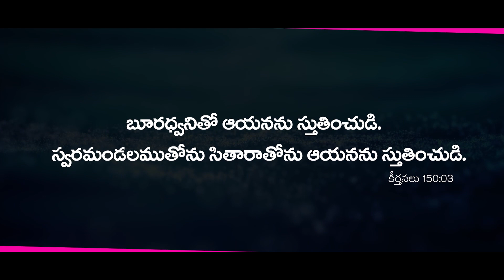Latest Telugu Christian Song | Kanulu Ninne Chudalani Sung By Praveena | Keysdaniel Jayakirthnalu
Song :- Kanulu Ninne Chudalani
Lyrics, Tune :- Vijay Kumar Garu(original composer)
Live Song Music: KEYS DANIEL
Sung by Sis. R. Praveena Garu
Rhythm: Mahesh
Tabala : Chinnari
VideoShot & Video Edit : SidduRao

పల్లవి: కనులునిన్నే చూడాలని
           మనసు నిన్నే చేరాలని
           నాతోడుగా నీవు ఉండాలని
           ఆశగా ఉన్నది యేసయ్య
           ఆశగా ఉన్నది " కనులు"

1.నీతిగా నిలిచావు నిందలే మోసావు
రక్షగా ఉన్నావు రక్తమే కార్చావు "2"
నే మరువలేను నీ త్యాగము
నే విడువలేను నీ మార్గము "2"
నీ కృప,దీవెన,పొందాలని
ఆశగా ఉన్నది యేసయ్య
ఆశగా ఉన్నది   "కనులు"

2.జీవమై యున్నావు జీవితం ఇచ్చావు
ప్రేమనే పంచావు ప్రాణమే విడిచావు"2"
ఏమివ్వగలను నీ ప్రేమకు
అపురూపమైన నీ కరుణకు   "2"
హృదయమే ప్రేమతో ఇవ్వాలని
ఆశగా ఉన్నది యేసయ్య
ఆశగా ఉన్నది  "కనులు"